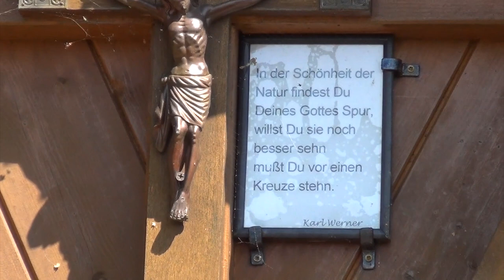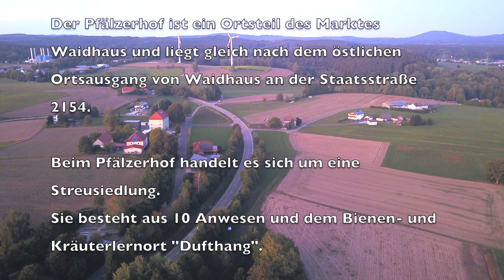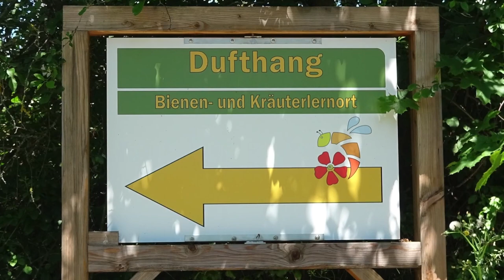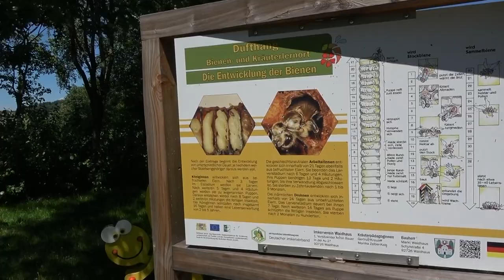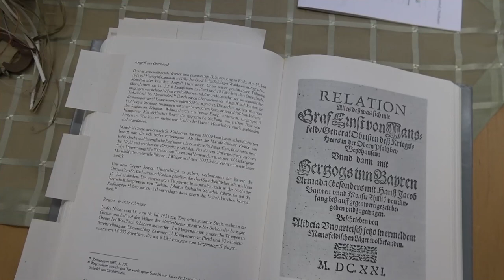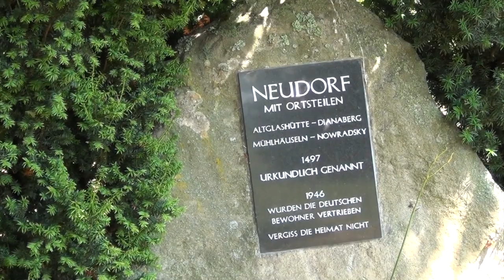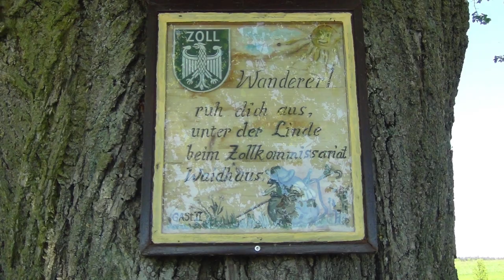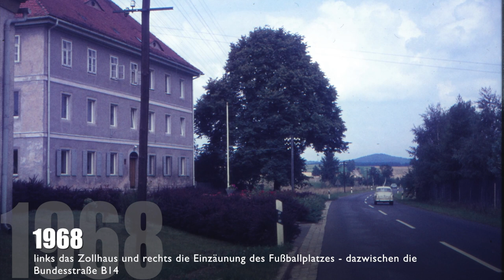Pfälzerhof und der Pfälzerhof-Express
Unter dem Motto "So schöi is bei uns in Woihaus" stelle ich mit diesem Film den Pfälzerhof und zwei neue Lieder, nämlich "Für d'Inge" und den "Pfälzerhof-Express" vor.
Am Pfälzerhof befand sich nach dem 2. Weltkrieg bis anfangs der 1970er Jahre der TSV-Sportplatz. Mit Fußball-Liedern, die damals und auch heute noch gesungen werden, erinnere ich an diese Zeit.
Außerdem hat der Pfälzerhof geschichtlich viel Interessantes zu bieten. Der Film ist dadurch etwas länger geworden als geplant.
Also - lasst Euch überraschen.

Zwischenzeitlich habe ich zum Pfälzerhof-Film etliche Rückmeldungen - durchwegs positiv - erhalten. Ich möchte mich deshalb bei allen bedanken, die mir für meine Filme ein positives Feedback - sei es per E-Mail, als Kommentar in Youtube, telefonisch oder in persönlichen Gesprächen - zukommen ließen.
DANKE!